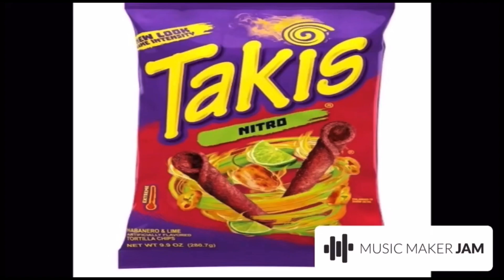Random Stuff 9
It’s stuff